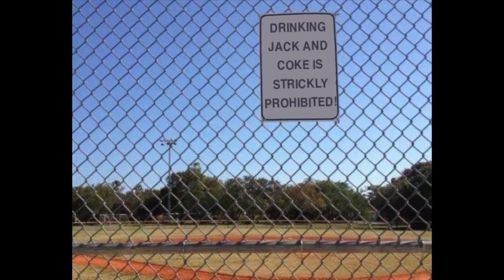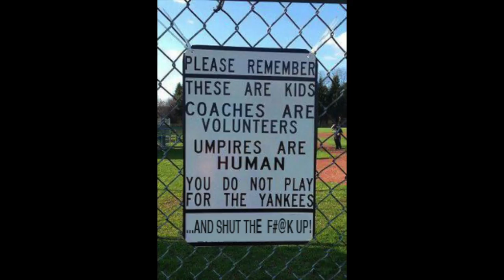Note From Billy, Youth Baseball Parents Anthem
[Warning: This is NOT for children! This an adult song with some edgy language (albeit censored) that is intended to make a point. Please don't let your children see this.]

If you are a parent of a Little league or youth baseball child, then you know that parent (or parents) who just can't help themselves. No further explanation is needed.

The point of this comedy song is self evident, but the reality is that kids watch and listen to everything their parents say and do. They are growing into the adults they will become and our influence as their role models is a huge part of that.

Please share this but more importantly please also download this song from iTunes (link at the bottom). I have both the censored and uncensored versions available. ALL THE PROCEEDS FROM SONG WILL GO TOWARD BRINGING ANTI-BULLYING PROGRAMS TO ELEMENTARY SCHOOLS.

credits:
Written by T.C. Gardner
Produced by Axel Belohoubek at Axel Belohoubek Studios
Performed by The Hooley Shooters